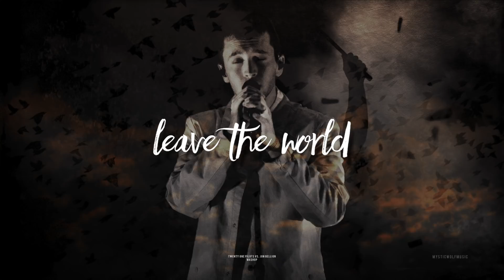Leave the World | TØP/Jon Bellion (Mashup)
Here's a little mix I've been meaning to make for a little while. They're always appreciated :)